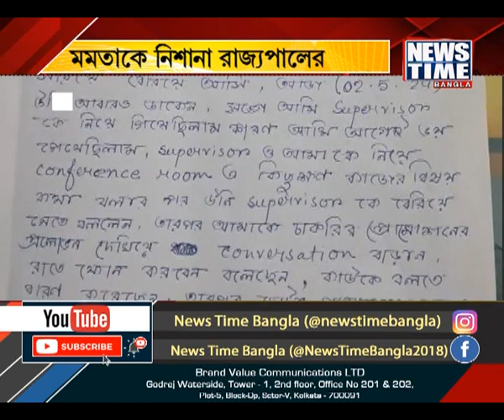মমতাকে নিশানা রাজ্যপালের । News Time Bangla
নোংরা রাজনীতি করছেন মমতা বন্দ্যোপাধ্যায়। এই ধরনের রাজনীতি কখনওই বরদাস্ত করা হবে না। রাজভবনকাণ্ডের পর কলকাতায় ফিরেই মুখ্যমন্ত্রীকে নিশানা করলেন রাজ্যপাল সিভি আনন্দ বোস। রাজ্যপালকে পাল্টা দিয়েছে তৃণমূল। তাঁকে 'নারী বিদ্বেষী' বলে অভিযোগ করেছে শাসক দল।